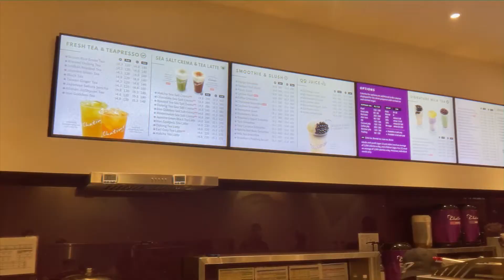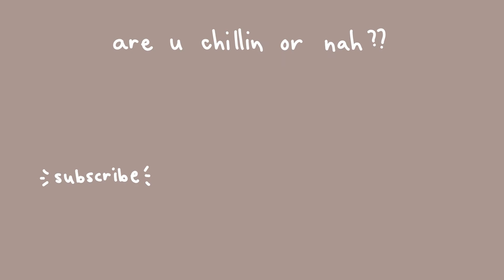chinguacousy park photoshoot + picnic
here's another attempt at vlogging ! it was fun to document the day w my best friends that i haven't seen in such a long time :(
i guess this is also a look into "photoshoots" w my friends
i've been trying to slowly get back into photography so i'm happy they were down to take pictures :)
kk hope to upload another video sometime, talk to u soon!!

also ty maggie for helping me vlog

camera: canon t3 with 50mm lens
filmed: iphone 11/xs